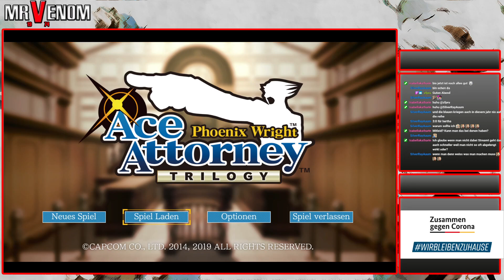119 - Andrews will schweigen | Let's Play Phoenix Wright: Ace Attorney Trilogy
Game 2 - Justice For All
Fall 4 - Leb wohl, Wandel
Tag 1

Entwickler: Capcom
Publisher: Capcom
Erschienen: 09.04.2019 (deutsche Fassung deutlich später!)
Plattform: PC / Steam
Typ: Visual Novel / Adventure